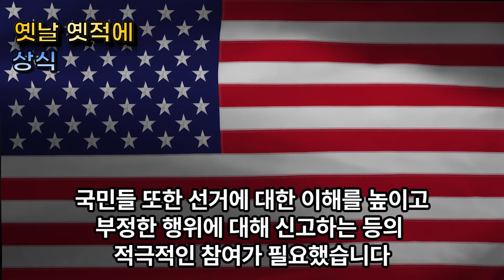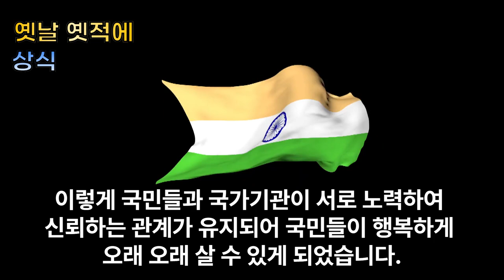옛날 옛적에... A long time ago